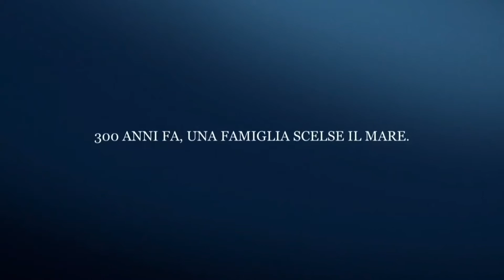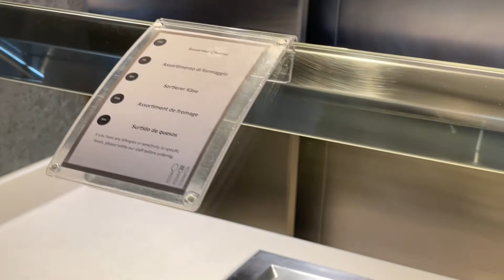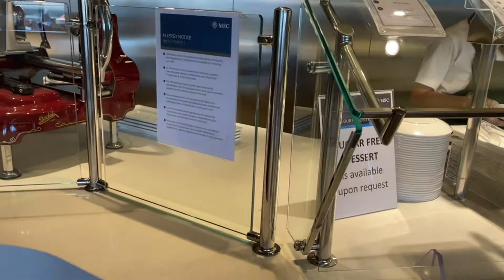MSC SEASIDE - [Marketplace Buffet] VISIT 🤩🤩🤩